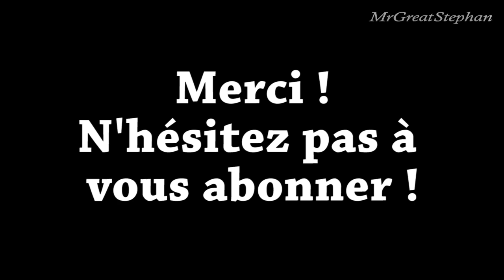MrGreatStephan - Les RPGs !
[Uploadée par Sylartichot ] Premier Podcast pour la chaine communautaire et j'ai été agréablement surpris par la qualité de celui-ci ! MrGreatStephan a un énorme potentiel sympathie, son podcast est dynamique, avec de bonnes idées, et les situations biens mises en scènes ! J'ai vraiment adoré, et si vous avez aimé également, soutenez-le, c'est vraiment une belle surprise et il mérite plus d'audience !

Si toi aussi tu veux nous proposer ta vidéo, regarde juste ceci !